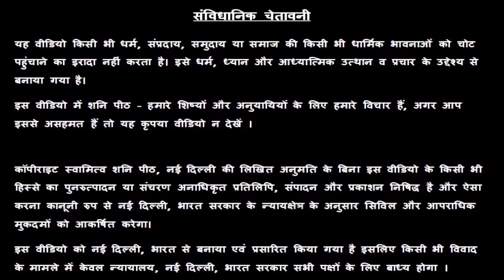Singh Rashi धन के लिए इस रंग के कपड़े पहने | 2 मिंट में ज्योतिष ज्ञान | Leo Rashi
Singh Rashi धन के लिए इस रंग के कपड़े पहने | 2 मिंट में ज्योतिष ज्ञान | Leo Rashi - Guru Rajneesh Rishi Ji

38/18, बैक एंट्री, ईस्ट पटेल नगर